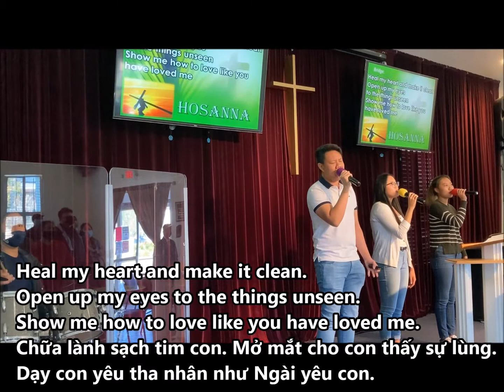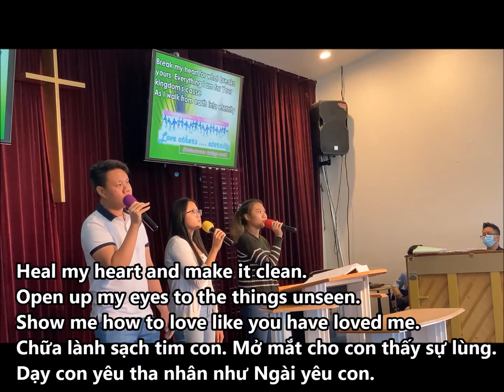Vietnamese Hope Baptist Church Sacramento - Sermon 3/28/2021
Mục sư Đinh Văn Tư chia xẻ đề tài  “Học Biết Cơ Đốc Nhân Trưởng Thành” Chúa nhật 3/28/2021 .. Hội Thánh Tin Lành Hy Vọng Sacramento - 6301 Elder Creek Rd, Sacramento, CA 95824 .. Mục sư Phan Minh Tuấn quản nhiệm